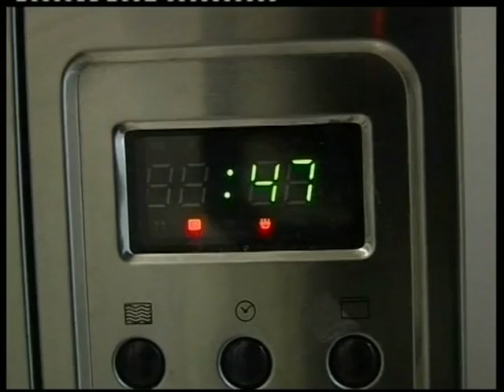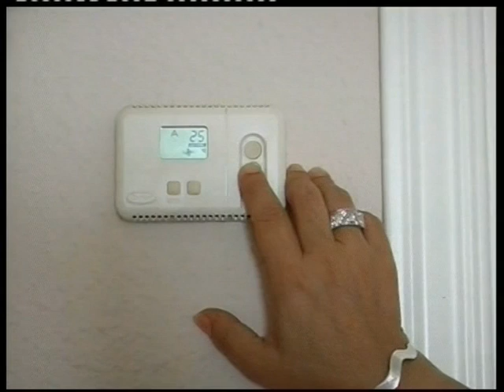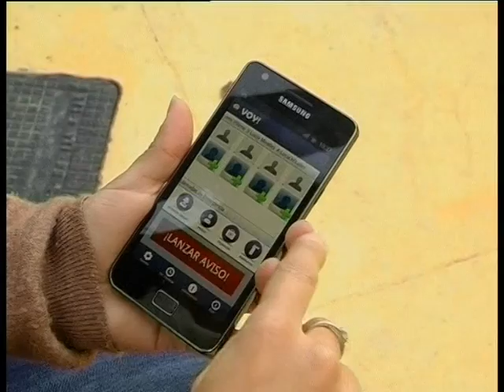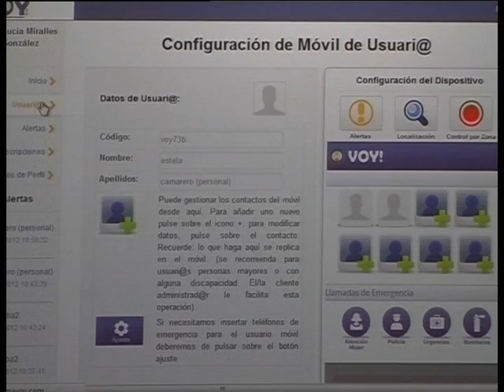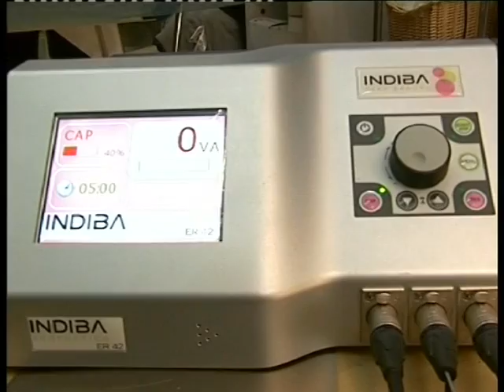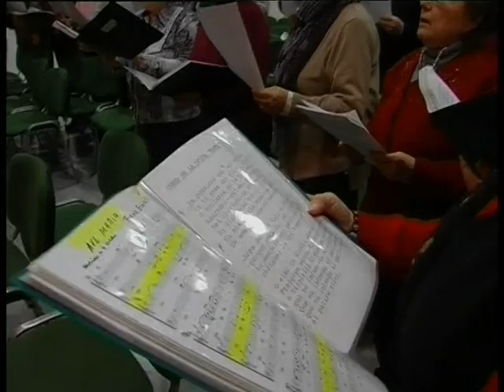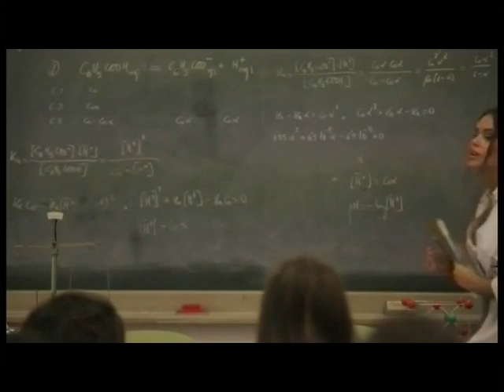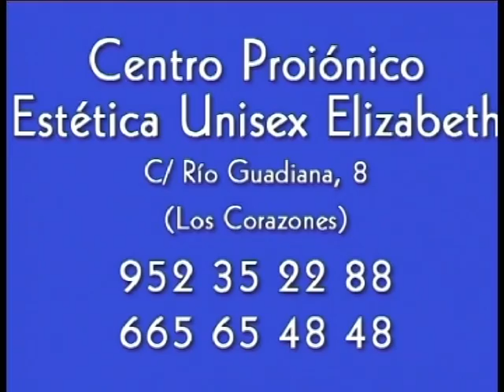PTV Málaga: Malaga en Antena 20 Marzo 2012